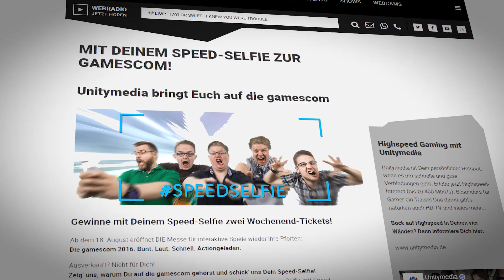PietCast Tour & Speedselfie Gewinnspiel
Mit Unitymedia, bigFM und uns kommst du noch auf die ausverkaufte gamescom! Gewinne 2x2 gamescom Tickets und ein Frühstück mit uns. Aber ihr dürft uns nicht den Bacon wegessen :P Weitere Infos und Teilnahmebedingungen

Außerdem könnt ihr uns die nächsten Tage in Düsseldorf, Frankfurt und Karlsruhe treffen! Wir gehen mit unserem PietCast auf eine kleine Deutschland Tour.

Danke an Unitymedia und bigFM für dieses Ding! Dieses Video ist in Zusammenarbeit mit diesen beiden Firmen entstanden.

Was bedeutet “Unterstützt durch Produktplatzierungen”?
Das bedeutet in diesem Fall, dass Unitymedia auf uns zu gekommen ist und einen Betrag dafür geboten hat, dass wir ein Gamescom Gewinnspiel auf dem Kanal vorstellen. Solche Angebote bekommen wir täglich mehrfach und es ist in der Let’s Play Branche absolut nichts Neues. Wir wollen mit der Thematik aber absolut transparent umgehen und klar sagen, welche Projekte eine Produktplatzierung sind und welche nicht.

Wie entscheidet ihr, wenn ihr solch ein Angebot bekommt, ob ihr es annehmt?
Wir schauen uns das Spiel vorher an und überlegen, ob wir es auch spielen würden wenn uns niemand dafür bezahlen würde. Die meisten Anfragen beantworten wir deswegen mit “Nein”. Sollte es passieren, dass wir durch so eine Anfrage auf ein Spiel aufmerksam gemacht werden, dass unser Interesse weckt und wir es für gut befinden, sagen wir zu.

Aber beeinträchtigt das nicht eure Meinung zum Spiel?
Wir akzeptieren keine Vorgaben bzgl. unserer Meinungsäußerung zum Spiel. Angebote, die voraussetzen, dass wir bestimmte Dinge nicht sagen dürfen, werden ohne Ausnahme abgelehnt. Man könnte argumentieren, dass eine Bezahlung trotzdem uns zumindest unterschwellig beeinflusst. In dem Fall ist zumindest durch die klare Kennzeichnung gewährleistet, dass ihr euch immer sicher sein könnt, wenn wir ein Product Placement machen. D.h. wenn dieser Hinweis nicht auftaucht ist auch kein Geld im Spiel.

Warum macht ihr das überhaupt? Habt ihr es so nötig?
Das hat nichts mit “es nötig haben” zutun. Es ist eine Win-Win-Situation. Der Entwickler ist happy darüber, dass sein Spiel eine Öffentlichkeit erreicht und wir bekommen die Möglichkeit etwas Geld mit unserem Hobby zu verdienen. Unserer Meinung nach ist unser Auswahlverfahren sowie unsere Kennzeichnung und Offenheit fair gegenüber euch, unseren Zuschauern. Promotionen werden nicht versteckt - so wie bei einigen anderen - sondern klar gekennzeichnet und wir erklären sogar umfangreich, was sie bedeuten. Ich hoffe, dass wir euch damit zufrieden stellen können. Und jetzt genug geschrieben, genießt das Video! :D